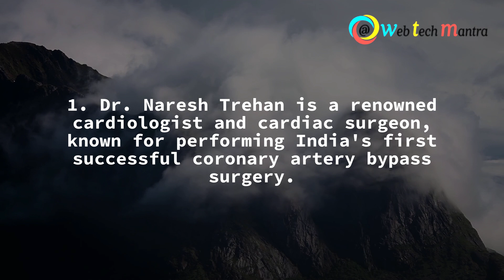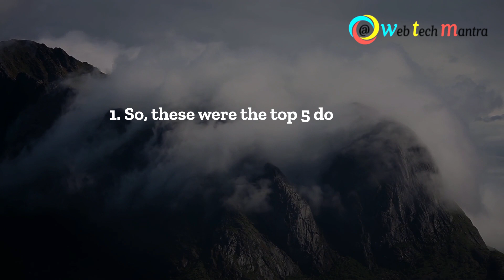Top 5 Doctors in India | WebTechMantra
In this video, we are going to talk about the top 5 doctors in India who have revolutionized the healthcare industry with their exceptional skills, knowledge, and expertise. These doctors have made significant contributions to the field of medicine, not just in India, but also globally.

We will start with Dr. Devi Shetty, a renowned cardiovascular surgeon and founder of Narayana Health. With his innovative and affordable healthcare model, Dr. Shetty has made quality medical care accessible to people from all walks of life.

Next, we have Dr. Naresh Trehan, a renowned cardiologist and the founder of Medanta - The Medicity. Dr. Trehan is known for his expertise in complex cardiac procedures and has performed over 50,000 surgeries in his career.

Dr. Subhash Khanna, a gastroenterologist and the founder of the Institute of Digestive and Hepatobiliary Sciences, is also on our list. Dr. Khanna is a pioneer in the field of gastroenterology and has trained several generations of doctors in India.

Dr. Mukesh Hariawala, a cardiac surgeon and healthcare visionary, is known for his pioneering work in telemedicine and medical entrepreneurship. Dr. Hariawala has been a consultant to several governments and global organizations and has received numerous awards for his contributions to healthcare.

Finally, we have Dr. Randeep Guleria, a pulmonologist and the Director of the All India Institute of Medical Sciences (AIIMS), New Delhi. Dr. Guleria is an expert in respiratory medicine and has played a key role in the management of the COVID-19 pandemic in India.

In this video, we will delve into the achievements, contributions, and accolades of these exceptional healthcare leaders, who have made a significant impact on the lives of millions of people in India and around the world.